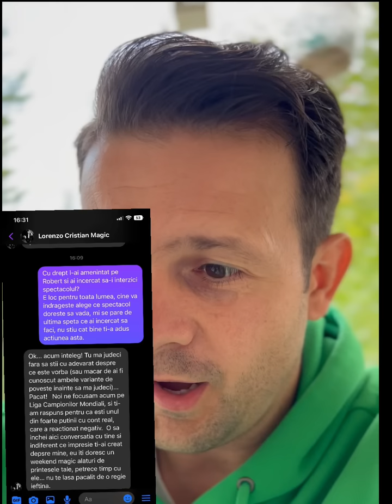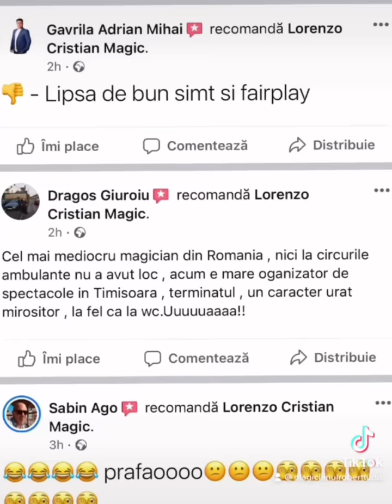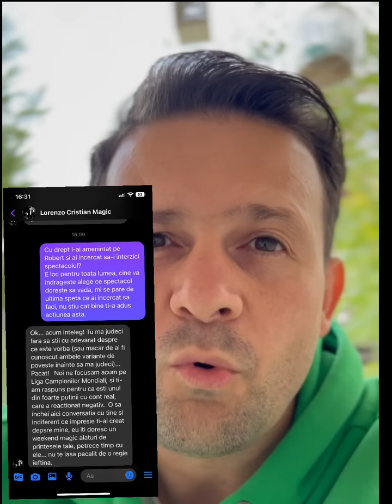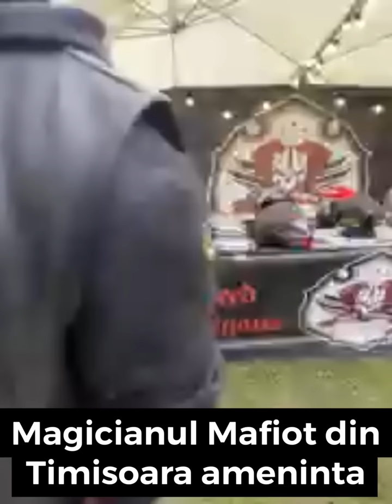Cum m-a amenintat interlopul din Timisoara